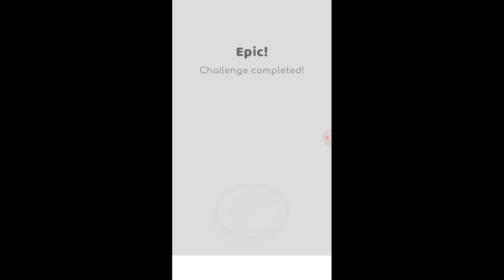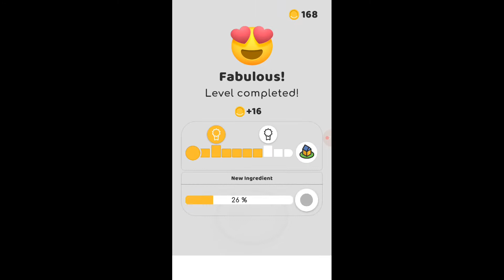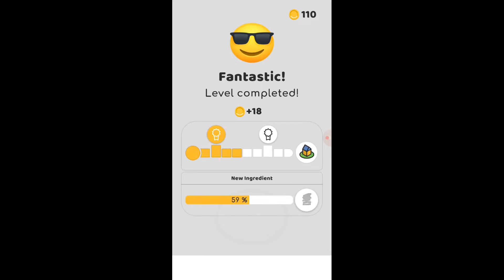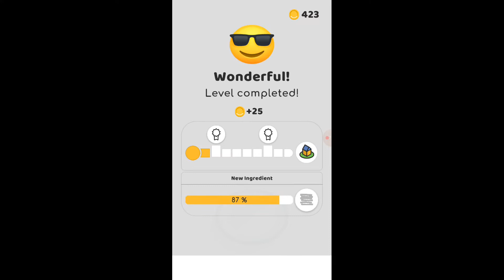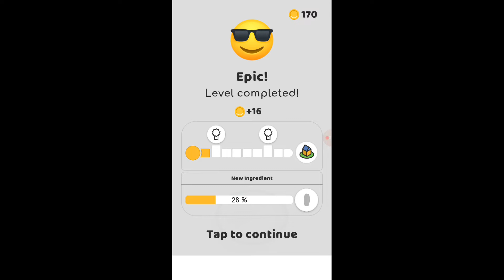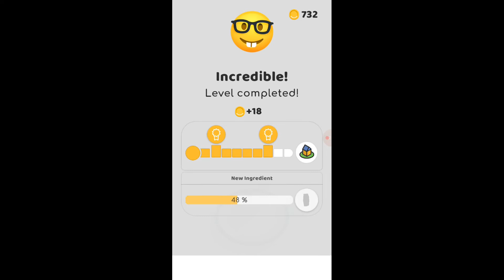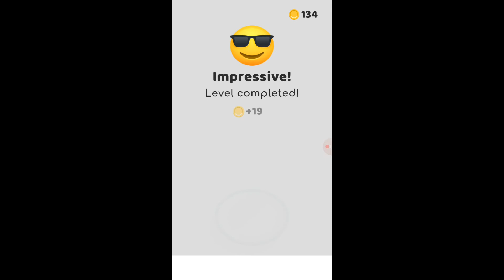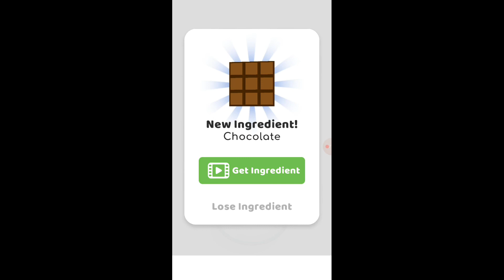Bertambah Banyak | Sandwich Indonesia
Menu isiannya hampir kebuka semua tuh...